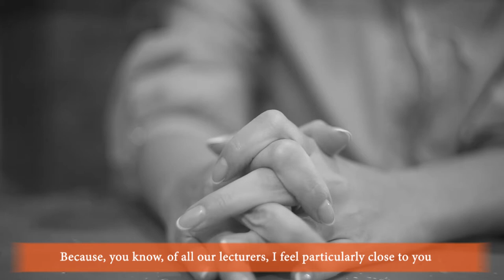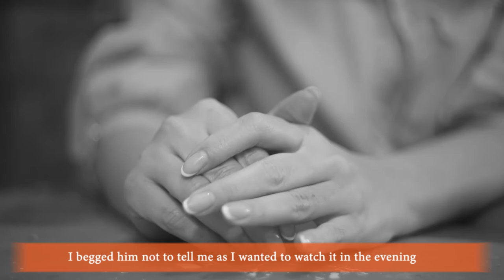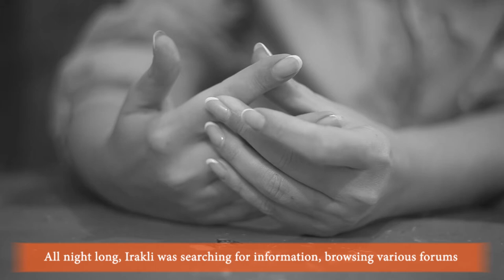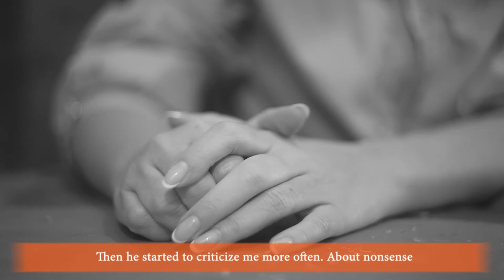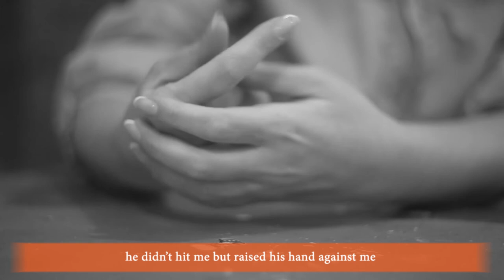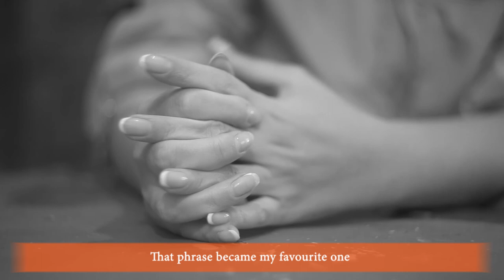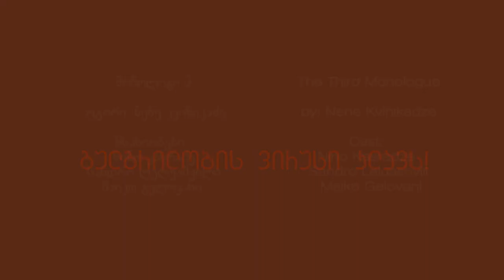The virus of indifference kills: Monologue III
For this year’s 16 Days of Activism, UN Women in Georgia emphasized the role of society in ending violence against women in the online campaign “The virus of indifference kills”. The campaign includes six videos written by famous Georgian authors Nestan Nene Kvinikadze and Lasha Bugadze. The video is based on a real event and the story is told by three characters: the women victim, former husband who kills his wife and a young woman who is also in a violent relationship. The campaign was implemented within the frameworks of the project “Ending Violence against Women and Girls in Georgia”, which is implemented by UN Women in cooperation with UNFPA, with the financial support of the European Union.